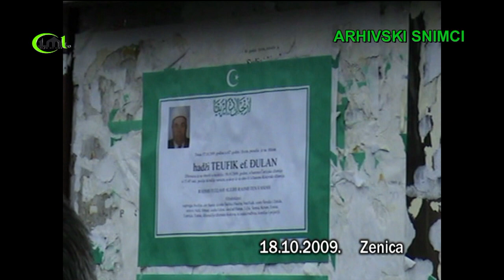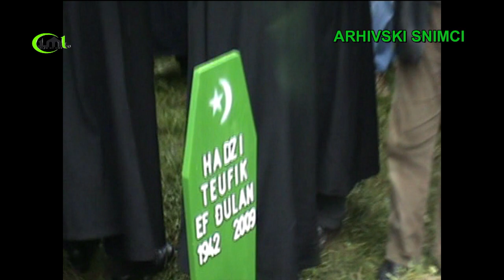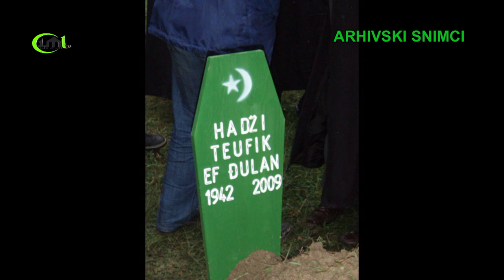TEUFIK EF. ĐULAN - DŽENAZA (11.10.2006.)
IN MEMORIAM

Sjećanje na rahmetli Teufika ef. Džulana imamam Koćevske džamije u Zenici